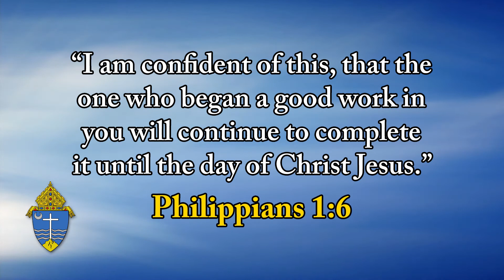Top O' The Morning - TM200911